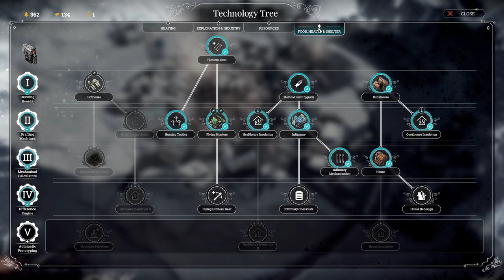Frostpunk - Endurance - Walkthrough #2 - Second storm